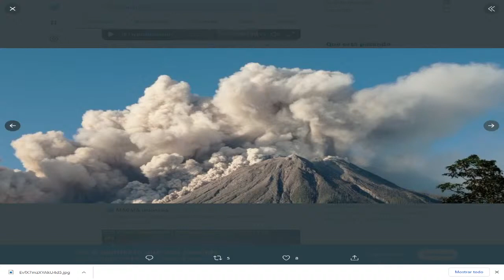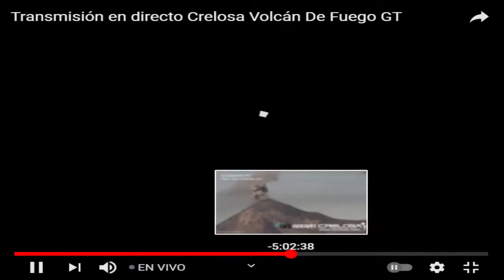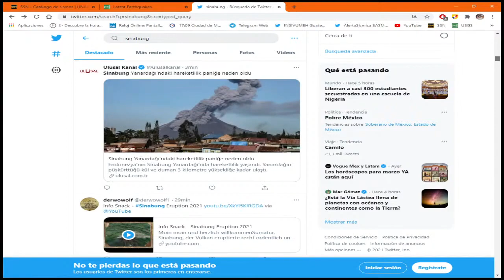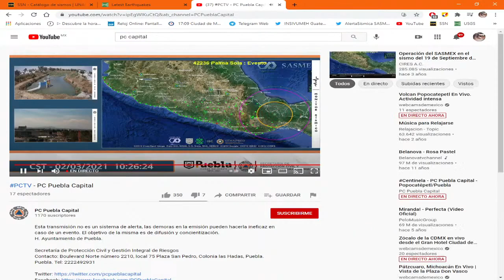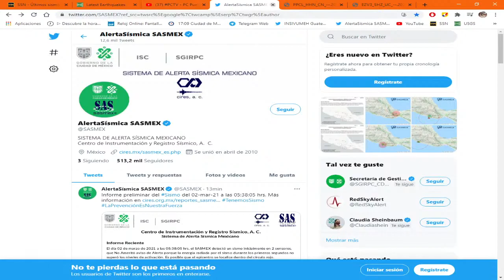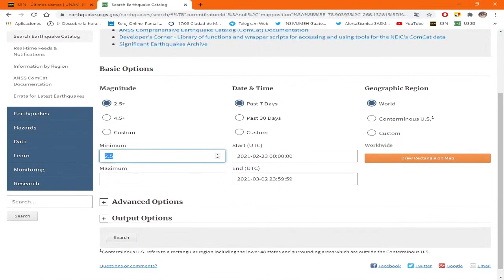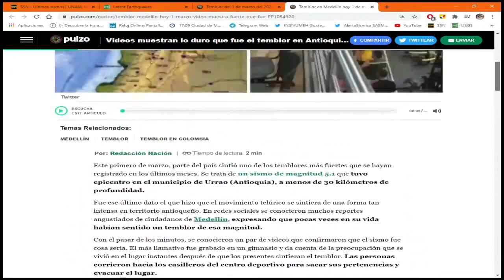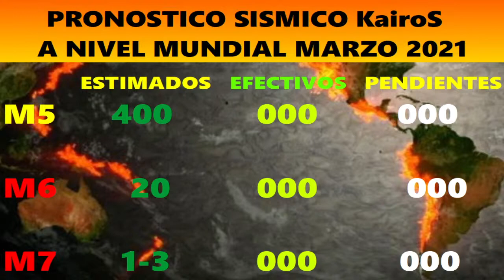AUDIO EN VIVO🔴LO ADVERIMOS 🔴TERREMOTO M5 1 EN COLOMBIA Y MEXICO🔴 ERUPCIONES VOLCANICAS AL DIA🔴